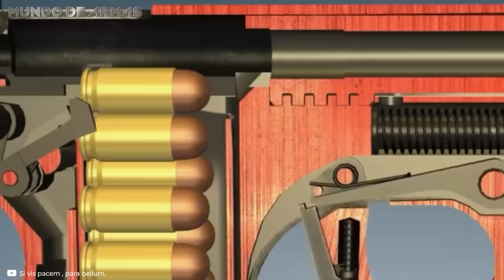¡El arma que ASESlNABA N4ZIS fue construida por un adolescente!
¿Cómo es la letal Bechowiec-1? ¡Si quieres descubrir todos los detalles acerca del arma que destruyó a los n4zis no te pierdas este video!

Polonia, 1943. Un grupo de soldados alemanes patrullan las calles de Opatow cuando son interceptados y eliminados por una célula de la resistencia polaca. Las filas de estas fuerzas están compuestas por soldados, campesinos, herreros y personas de diversas profesiones que se unieron para luchar de forma desigual con las fuerzas invasoras. En sus manos llevan un arma extraña, un híbrido entre pistola semiautomática y lo que hoy en día denominamos subfusil.

¿Quieres conocer más acerca de otros armamentos de la 2° Guerra Mundial? ¡Aquí te dejo! 👇